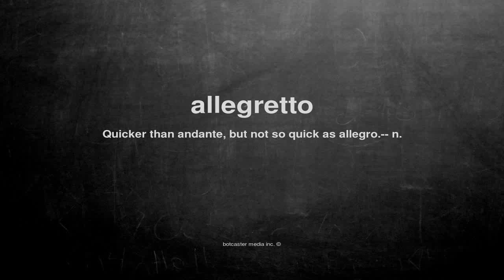What does allegretto mean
What does allegretto mean in English?